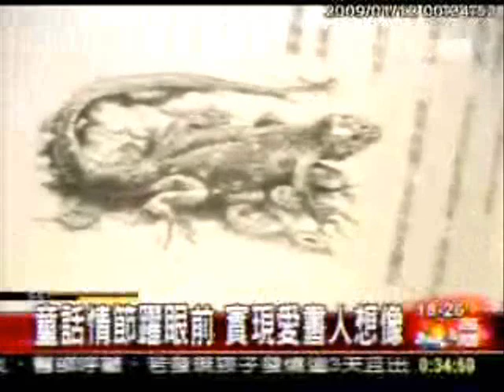好萊塢瘋奇幻小說 【墨水心】登大螢幕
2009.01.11三立新聞【墨水心】專題報導

神奇能力唸書成真‧作者柯奈莉亞馮克鎖定布蘭登費雪，童話情節躍眼前‧實現愛書人想像！